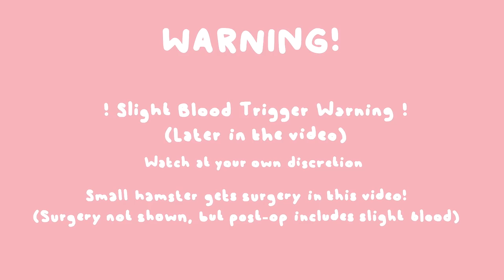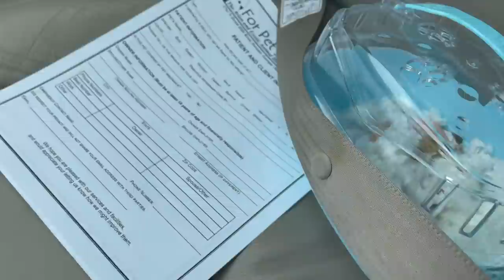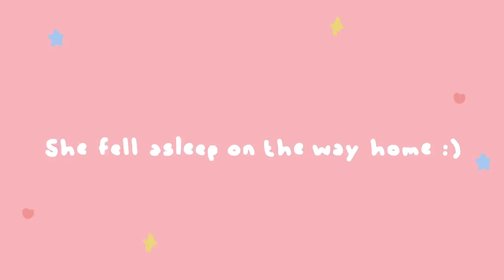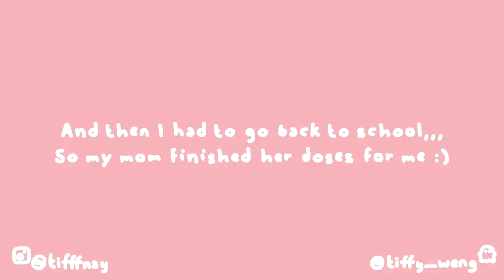What Happened to Puppy... | Hamster Update Vlog | Tiffany Weng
Puppy's been a bit MIA in the past few vlogs, and here's what happened to her. It's been a long journey, Puppy has been getting sick a log since I've gotten her, and I've been doing everything I can to help her.

Here's the vet I went to and they were actually super helpful, I'm not affiliated with them I any way but I'd love if I could help anyone who's struggling to find a good hammy vet in the area!

For Pet's Sake
3761 N Druid Hills Rd NE, Decatur, GA 30033

Thank you all for the support as always, her recovery has been tough but we'll get through it!

Tiffnay10 -Ana Luisa Jewelry for $10 off your purchase!